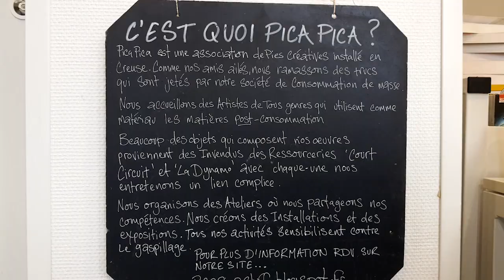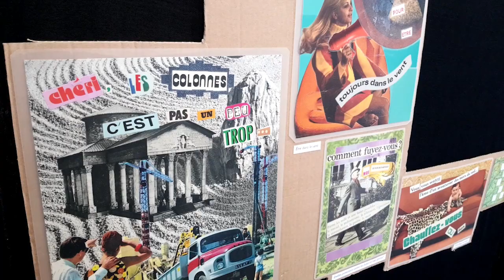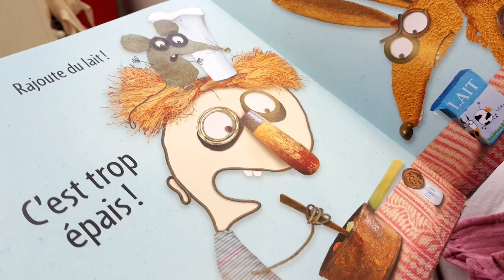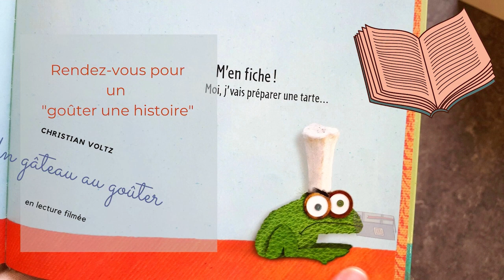Exposition picapica : Médiathèque Creuse Confluence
L'exposition "Décontaminer" est à découvrir jusqu'au 18 mars au sein de la Médiathèque. Elle présente les œuvres d'artistes recycleurs en Creuse du collectif "PICA PICA".

Dans le cadre de l'exposition, des rendez-vous sont programmés, sur inscription :
- un atelier avec l'artiste Tracey SHOUGH le 10 février 2021 à 14h
- une lecture filmée du livre "un gâteau au goûter" de l'auteur Christian VOLTZ, par la Médiathèque.